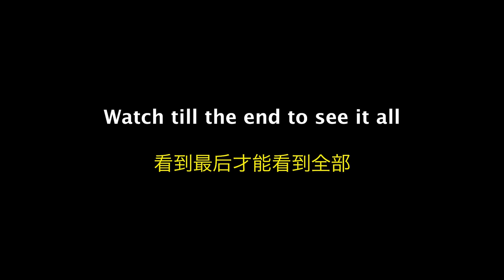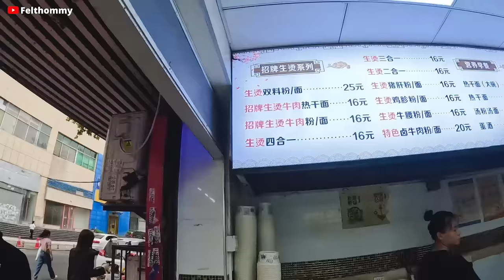WUHAN CHINA, WHAT TO EXPECT AFTER THE PANDEMIC?!..BLACK IN CHINA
In this video, I showed up in the street of Wuhan China to see and show you what to expect when you visit, especially after the hard time of the pandemic.I gave a history about the City, and also got into a conversations with some locals while looking for Chinese food.
This is how Wuhan China is after the pandemic?

other videos you may like👇
10 HOURS OF WALKING IN CHINA AS A BLACK MAN, HOW CHINESE REACT TO BLACK PEOPLE?👇

Instagram ; felthommy
Facebook ; felthommy
Twitter ; felthommy